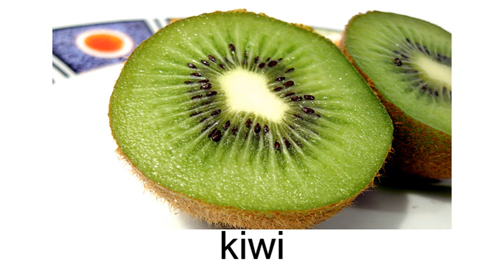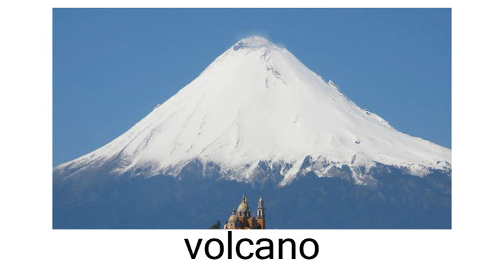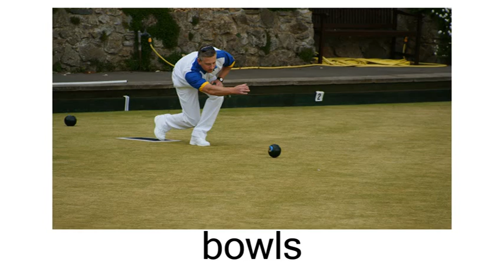English Flashcard Course for Children - Right Brain - Day 16 (兒童英語字詞閃卡課程 - 右腦 - 第十六天)